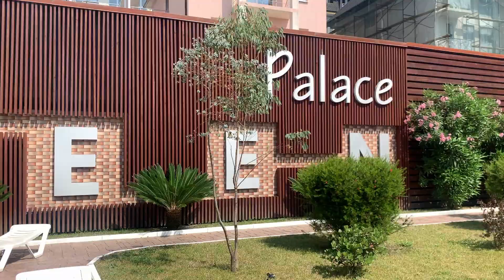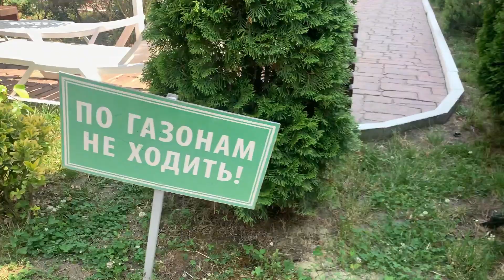Elena loves getting wet in a public place for the smiles of others